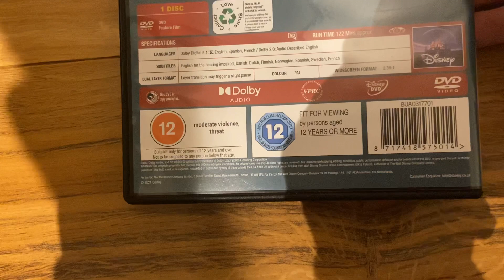Indiana Jones and The Raiders Of The Lost Ark and Jungle Cruise UK DVD Unboxing